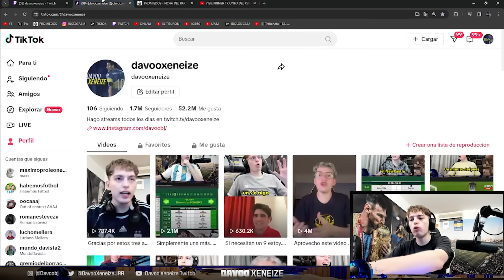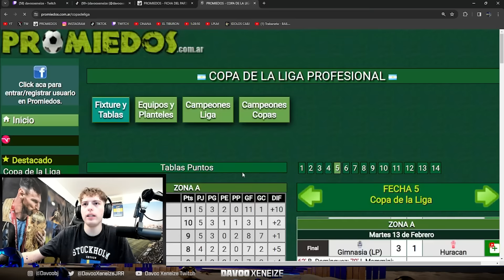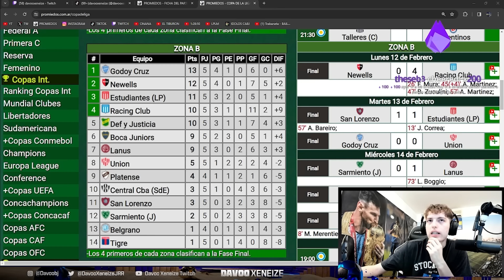DAVOO XENEIZE REACCIONA A BOCA 2 CENTRAL CORDOBA 0 (2024) - COPA DE LA LIGA (FECHA 5)